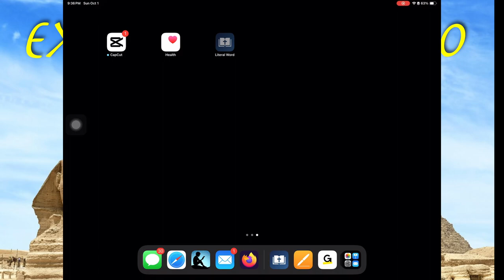Exodus 1:9-10 Prevent an Exodus?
Pharaoh embarks on a plan to oppress and cause death to many of the Hebrews residing in Egypt. He claims to be worried about their rapidly increasing numbers. His plan will soon result in a national death decree for infant male Hebrews.